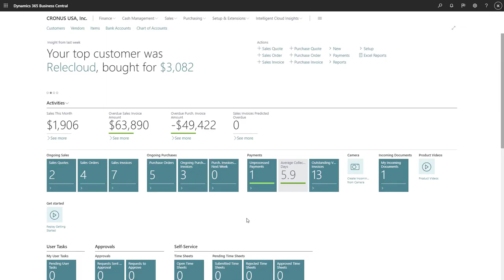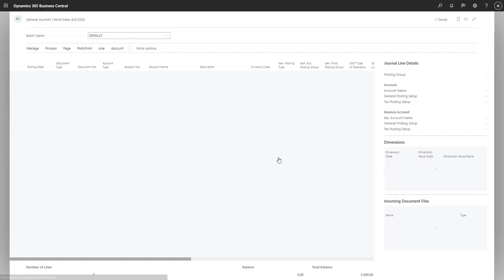Copy journal function on Posted General Journals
In this feature overview video series, we highlight new capabilities included in the latest update to Dynamics 365 Business Central.

To speak with a Business Central expert, contact Admiral Consulting Group